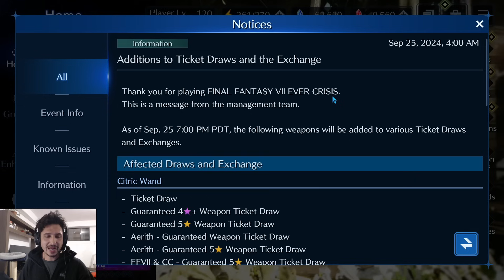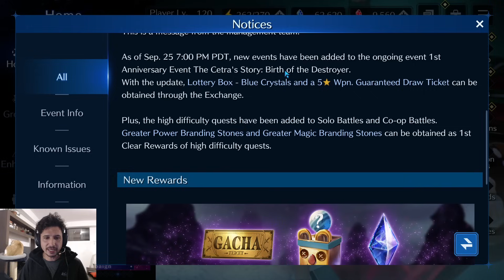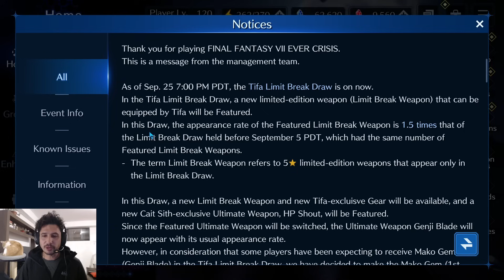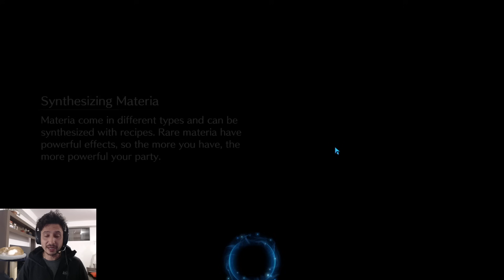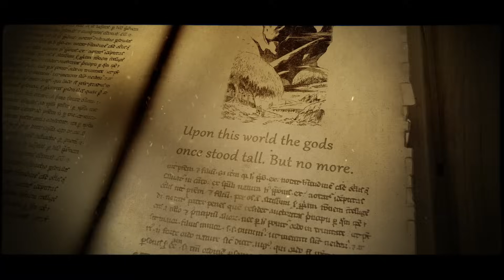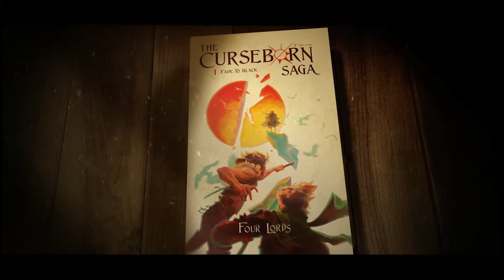{ FF7: Ever Crisis } PATCH REVIEW 4TH WEEK ANNI!! INSANE WEAPONS + CRAZY 1ST PULL & RAMUH/SHIVA INC!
Ahoy my friends! First things first, I have added MEMBERSHIPS to my channel so if you want to become a supporter of mine (and help me to pull and test out my weapons and banners!) then please check out the link provided below for all available tiers!

That being said, today I will be checking out the new patch for the 4th week of the Anniversary which is looking to be pretty damn fun!! Awesome weapons, new summon, and more! Let's check it out!!

PS: I have now added NEW MEMBERSHIPS to the Channel! Here is the link you need for more information on Memberships and becoming a bigger supporter of my channel!

There are three tiers for those of you out there that support what I am doing and would like to help out a little more towards this channel, more videos, and just having fun in general!

Cheers!

*FOR EVER CRISIS PLAYERS SEEKING A COMMUNITY!*

If you are an Ever Crisis player looking for a solid community of all kinds of players from Day 1 F2P, Steam F2P, all the way up to mega whales of the highest caliber, then come join The Curseborn Discord today! We have members specifically on post to help players with team builds, boss battles, whether or not you should pull on banners, and more!!

*COME JOIN THE CURSEBORN DISCORD!*

NOVELS
* The Curseborn Saga: Book 1 • Fade To Black
* The Monastery

* Featured Poems, Hymns, Short Stories, Novelettes along with sneak peaks at novels and upcoming projects!

Timestamps
0:00 - Intro & Patch Review!

{ Intro Video: Final Fantasy 7 Advent Children }
{ Outro Video: Avengers Endgame, Final Fantasy X & Lord of the Rings }
{ Thumnail Image: FF7EC }